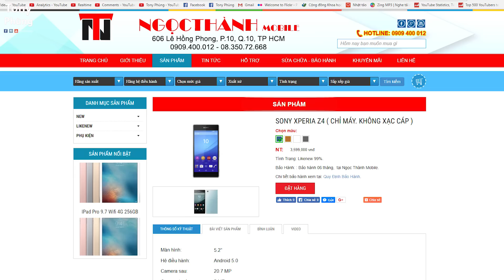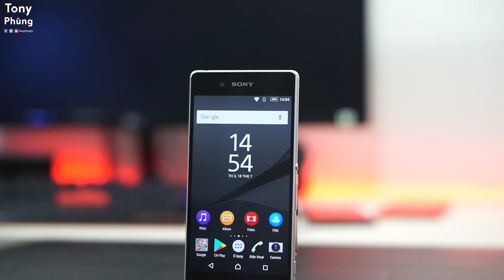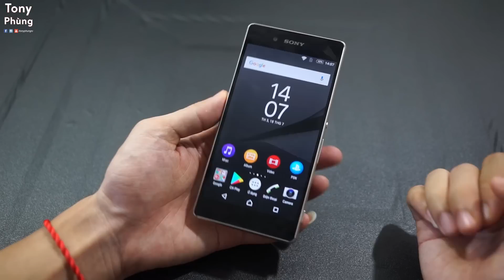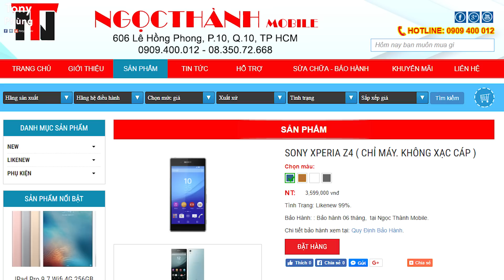[Smartphone] Chiếc điện thoại đẹp nhất với thiết kế OmniBalance - Sony Xperia Z4 - Tony Phùng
Cảm ơn Ngọc Thành Mobile đã hỗ trợ sản phẩm để mình thực hiện video này.